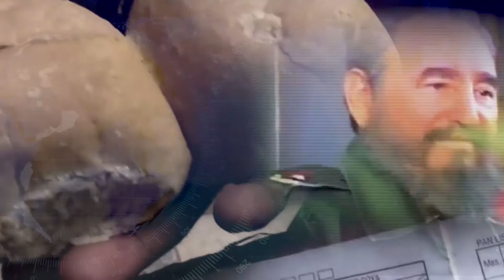DESAFÍO DEMOCRÁTICO por CB24 el canal de Centroamérica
Todos los lunes y jueves no se pierda Desafío Democrático nuestro programa de analisis y opinión de CB24 el canal de Centroamérica, con Eduardo Manuitt y la periodista Gabriela Onetto.

24 Horas conectados con la información